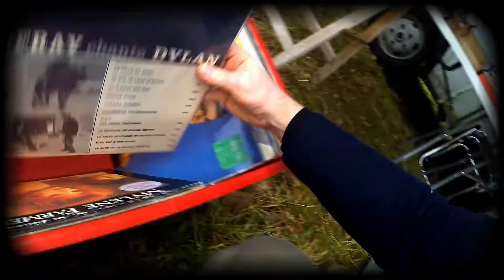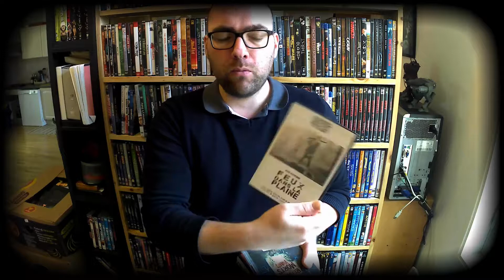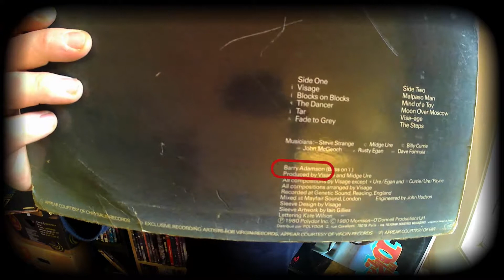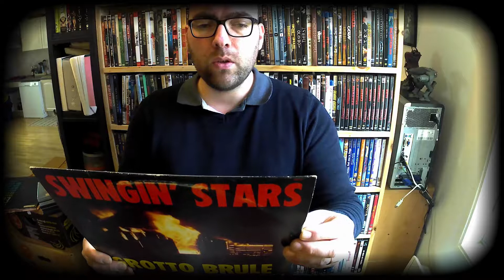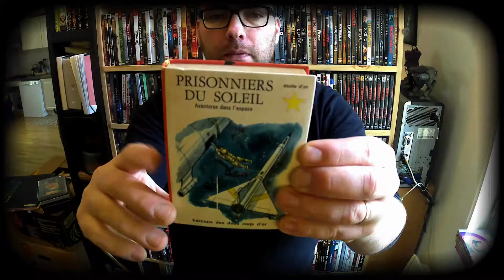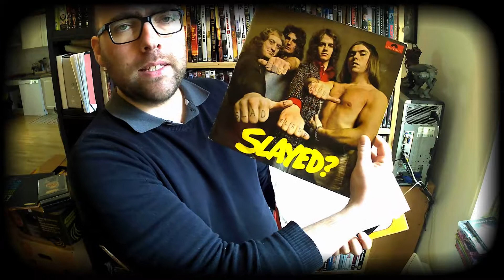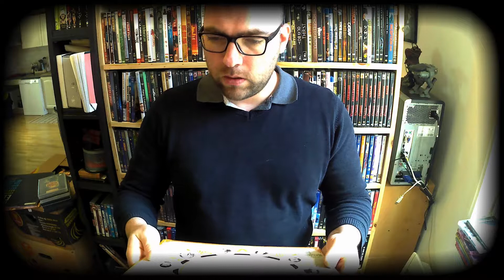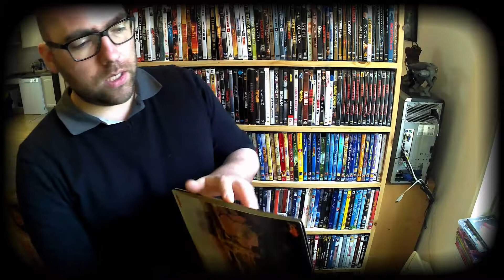13-04-18 La reprise de vide-greniers, enfin! [VG#17]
Ça y est, on y est: c'est officiellement l'arrivée du printemps, le retour du soleil et l'ouverture de la saison des vide-grenier! Allez, allez! premier petit tour des trouvaille en ce début Avril...